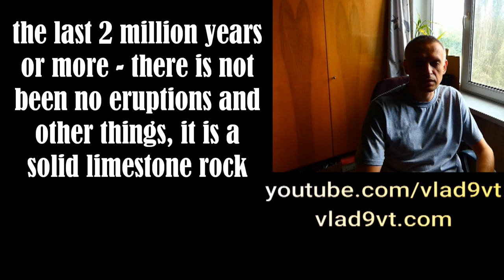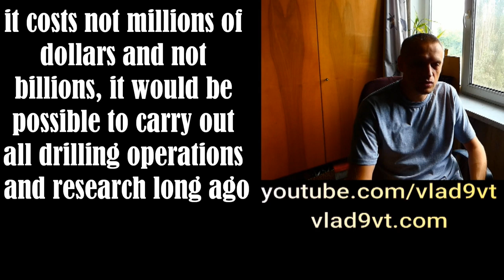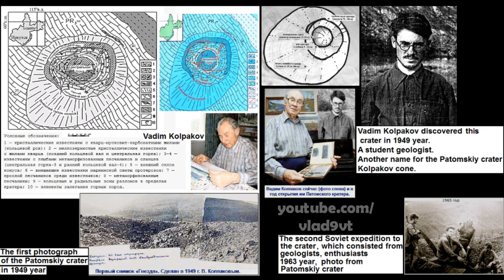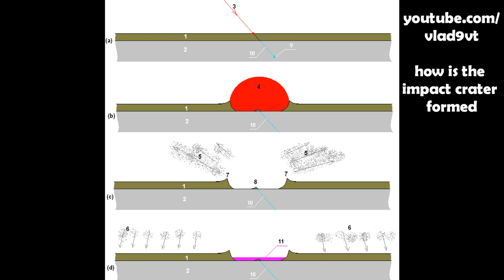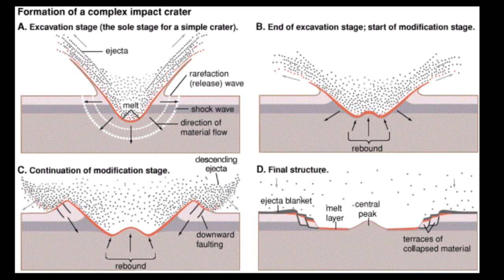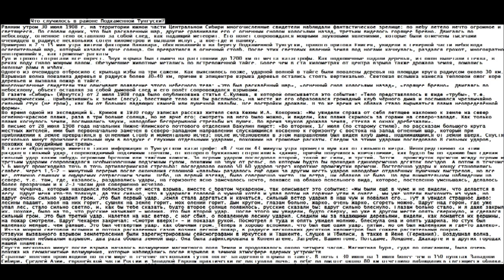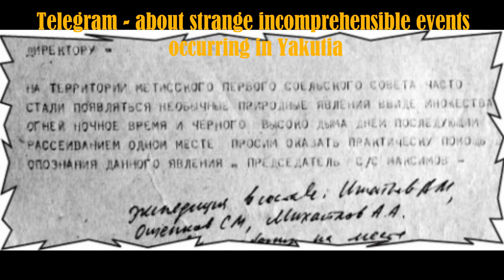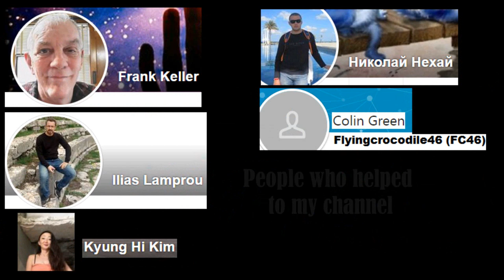Patomsky crater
Patomsky crater (Patomskiy crater).
Patomskiy crater or Patom crater (Russian: Патомский кратер, (Patomskiy Krater), also known as Конус Колпакова, Konus Kolpakova "Kolpakov cone") or "Fire Eagle Nest" is a peculiar rock formation located in a remote area in the Irkutsk region of southeastern Siberia, 360 kilometres (220 mi) from the district center Bodaibo. It is a large mound made of shattered limestone blocks, rising from dense taiga. Its base diameter is about 160 metres (520 ft) and its height about 40 metres (130 ft); the cone's crown is ring-shaped, and in its center there is a smaller mound with a height of about 12 metres (39 ft). The volume of the crater is estimated as 230,000–250,000 cubic metres (8,100,000–8,800,000 cu ft), with a weight of about one million tons.
The Patomskiy crater was discovered in 1949 by Russian geologist Vadim Kolpakov. Its origins have been subject of intense scientific interest, with hypotheses including meteorite, volcanic and gaseous origin, but to date no definite proof has been given.